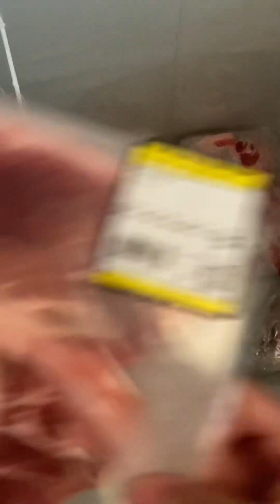Minivlog | Balik daily vlogs | A day in a life here in New Zealand